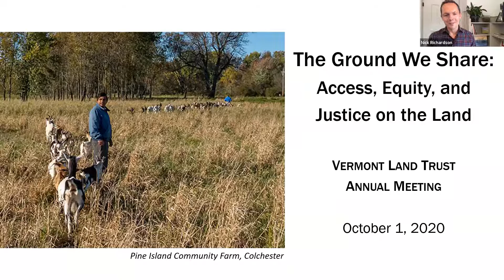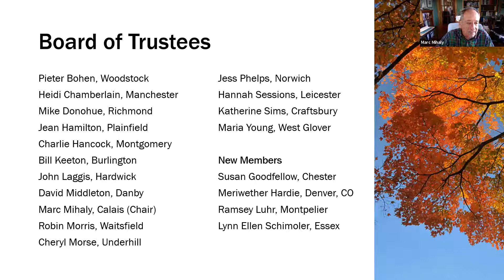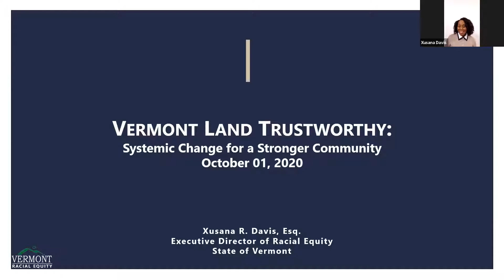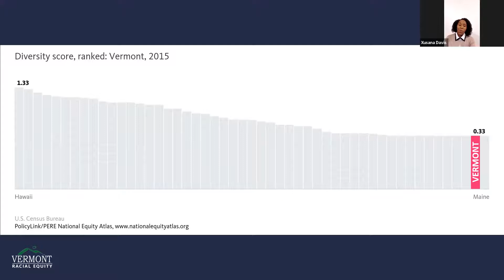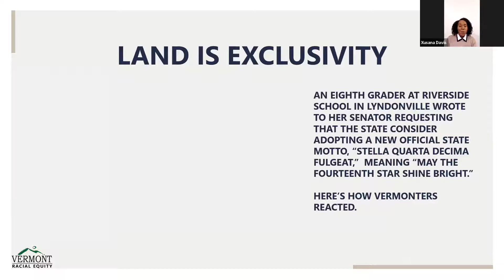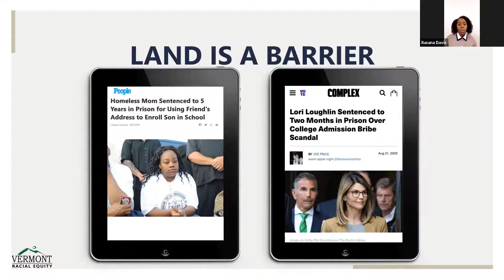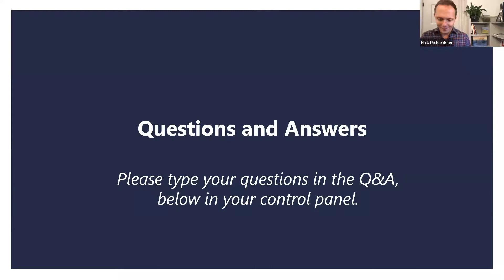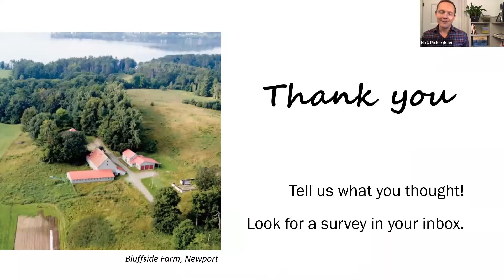VLT 2020 Annual Meeting - The Ground We Share: Access, equity, and justice on the land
Join us for this hour-long webinar. The agenda includes: A special dedication. Remarks from VLT’s President & CEO Nick Richardson, and Chair of the Board of Trustees, Marc Mihaly. Keynote from Xusana Davis, the State of Vermont’s first Executive Director of Racial Equity. And lastly, award presentations, including the recipients of this year’s Eric Rozendaal Memorial Award.